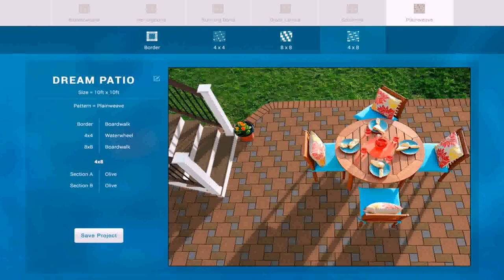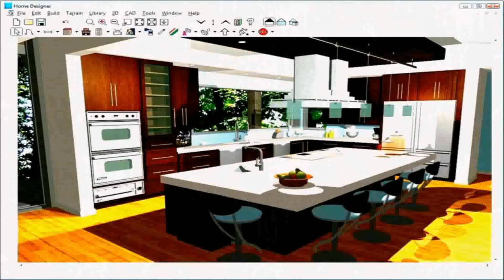Online Paver Patio Design Tool (see description)